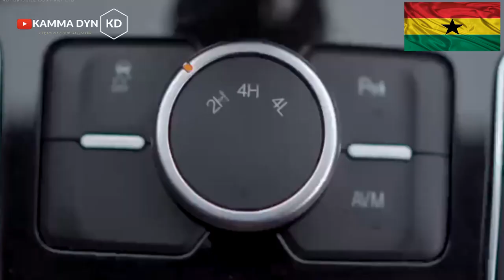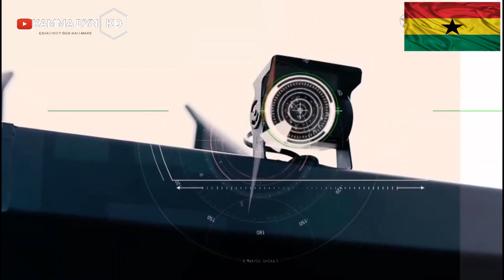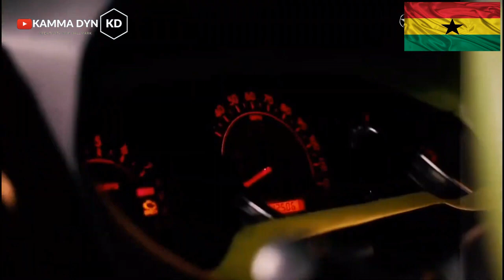WHY GHANA MADE THIS BULLET PROOF BULLION VAN || KANTANKA CARS || MADE IN GHANA - AFRICA || Kamma Dyn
Kantanka Automobile, a Ghana based automotive company that designs, manufactures, assembles and sells luxury cars, was established in 1994 by Kwadwo Safo Kantanka[1] and incorporated as a limited liability into the manufacturing of automotive components and their combination with other parts outsourced from component suppliers to form a complete built unit. In 1998, the first complete built unit (CBU) was manufactured using over 75% of local components, locally manufactured including the engine block. By 2006, the first SUV, the Onantefo, was manufactured.

Kantanka vehicles are assembled in Ghana from knock-down kits supplied by a Chinese firm, possibly Foday via Chongqing Big Science & Technology

Kantanka is alleged to have manufactured military hardware such as armored personnel carriers, tanks, and helicopters. However these devices appear to use fireworks as their primary weapons system. They have also developed combat exoskeletons, which appear to function more as costume props than true weapons systems.[8]

Kantanka launched an armored vehicle with rangefinder in the 2018 Annual Technology Show at Apostle Safo School of Arts and Sciences